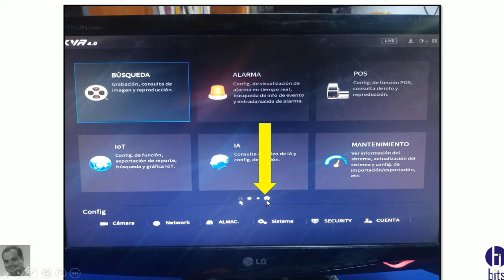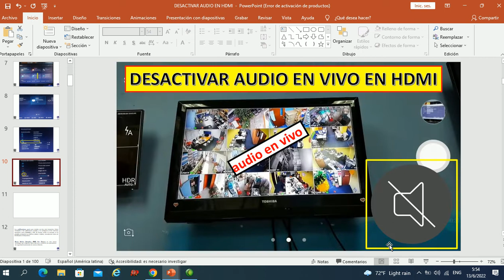Desactivar AUDIO EN VIVO en un DVR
Video tutorial, como desactivar r el audio en vivo en un grabador de marca Dahua por medio cable HDMI.

Guayaquil - Ecuador